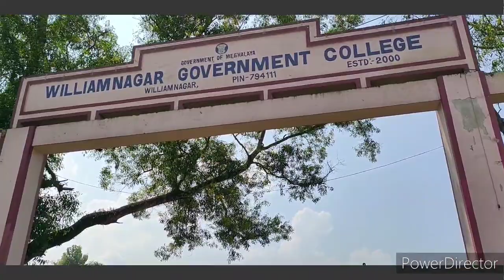Class re.ango dikdiksa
Rimchaksoa sakantikon ia angni chenneil ona